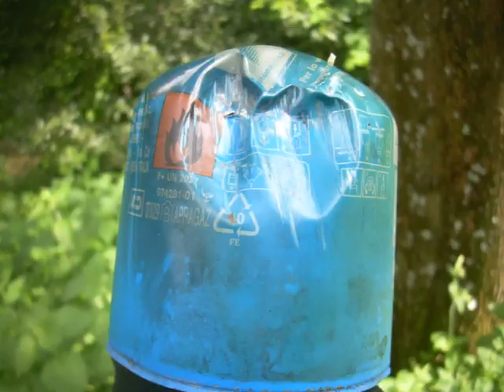Bomba al gas butano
Ho fatto esplodere una cartuccia di gas butano da campeggio botto grosso